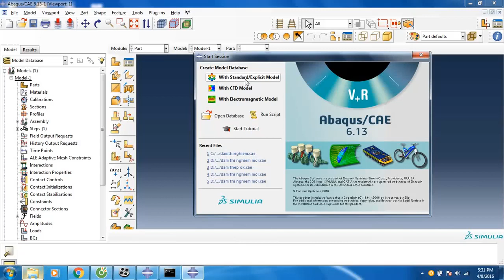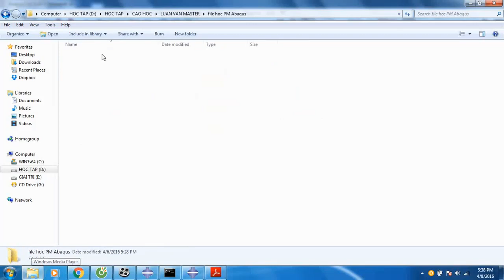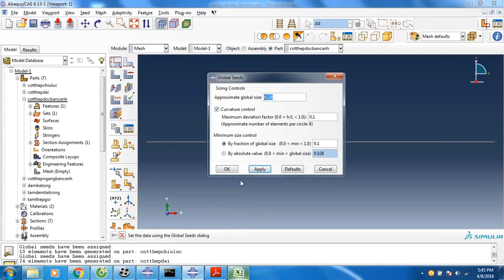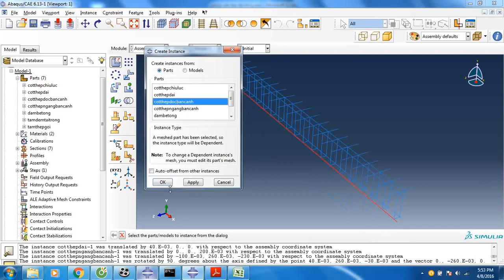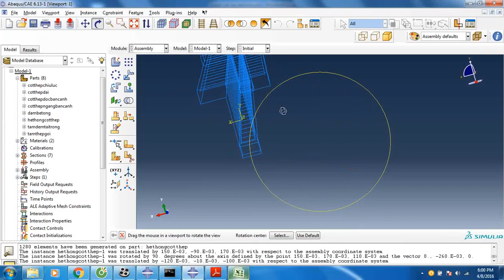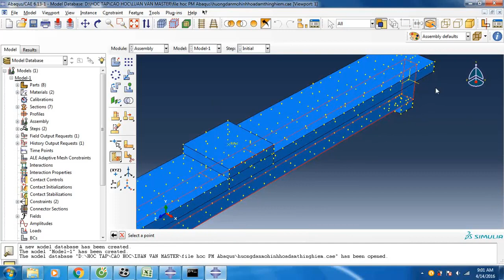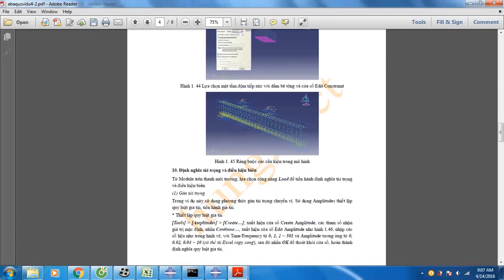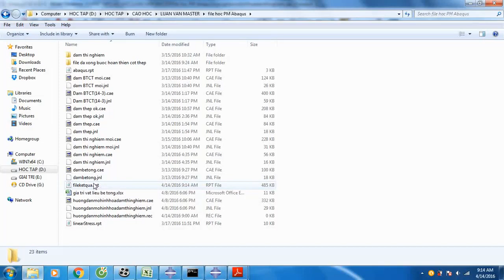[Abaqus Tutorial] Modeling of reinforced concrete beam by Abaqus 6.13 [Full]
[AbaqusTutorial] Modeling of reinforced concrete beam by Abaqus 6.13 [Full]
Along with other videos, you can learn how to use the most basic abaqus software and very easy to understand.
Modeling of reinforced concrete beams by Abaqus 6.13